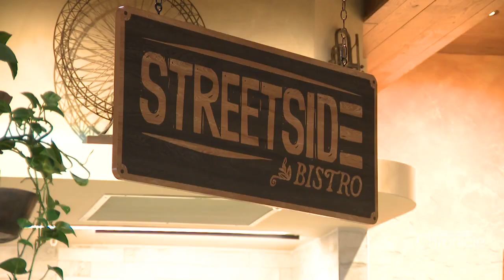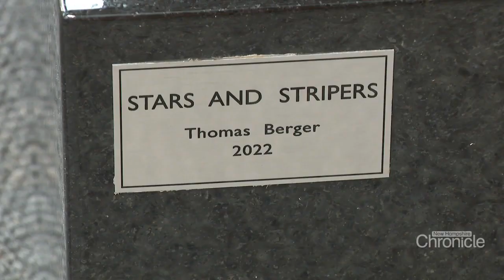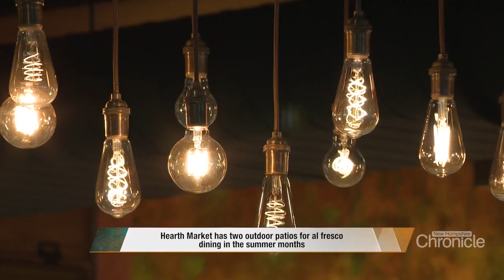Tuesday, February 27th: Portsmouth's Hearth Market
Hearth Market, A new gathering spot with something for everyone